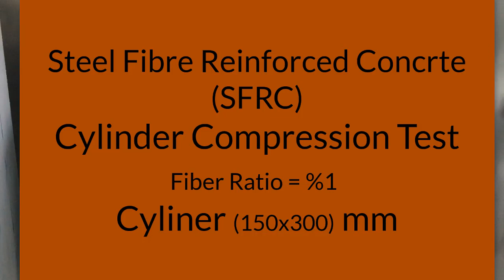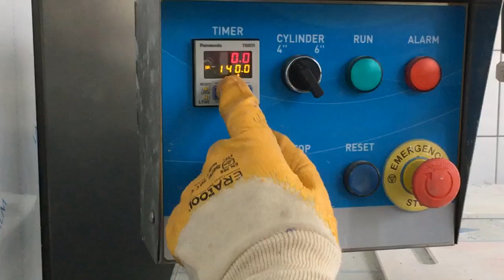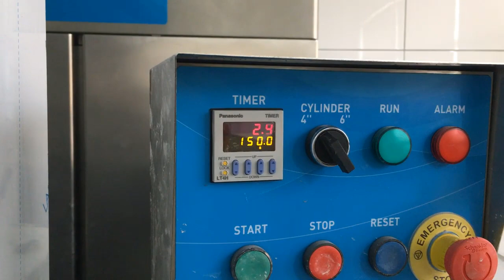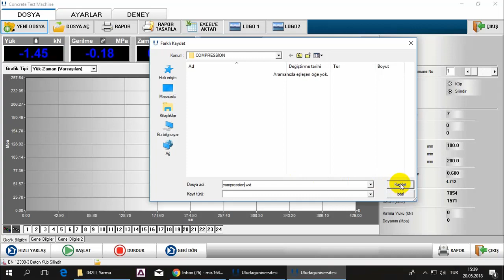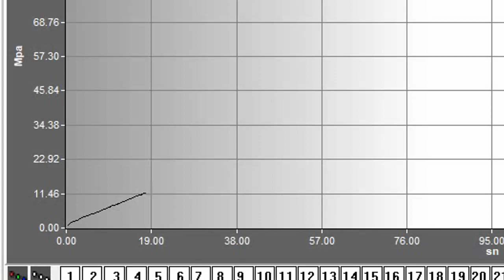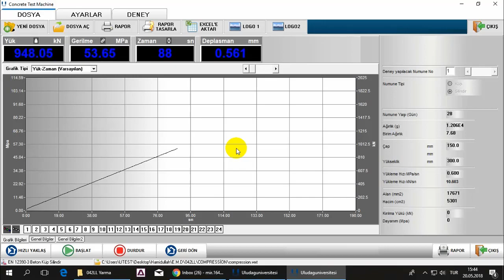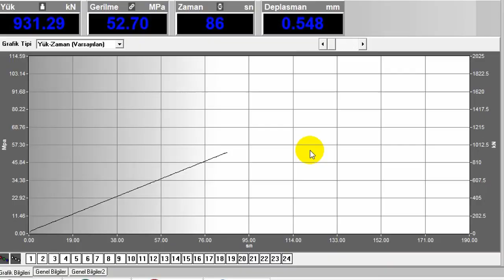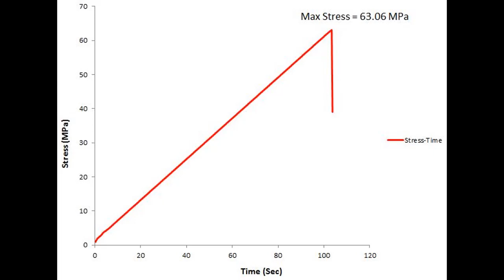Concrete Cylinder Compression Test SFRC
-COMPRESSION TESTING OF FIBER REINFORCED CONCRETE
-SFRC Compression testing
-28 day.